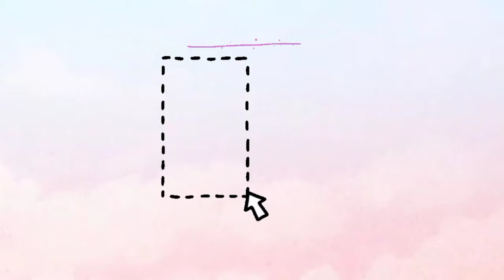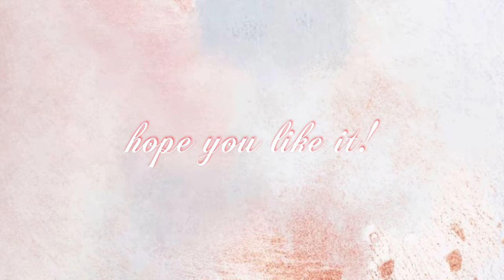cute intro vlog template | no text | zazzygurl ✨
Hi guys! here's another intro vlog I made!

ever 2 weeks nag-uupload ako ng vids 💖
comment for vids suggestion 💖

Always take care and keep safe everyone! ✨